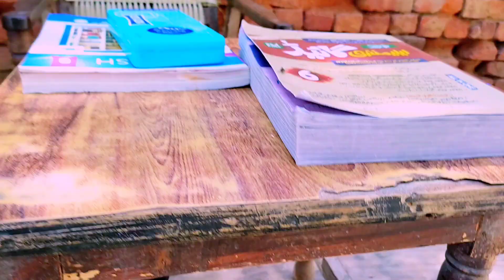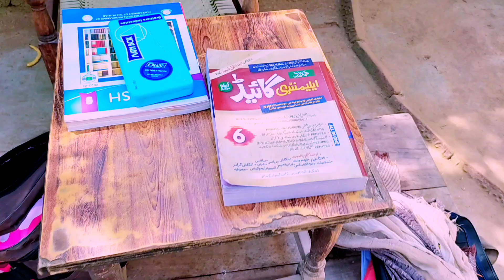aaj sab ke dramen khatam Akram Khan ne Sach Bata Diya/waseem Akram Vlogs